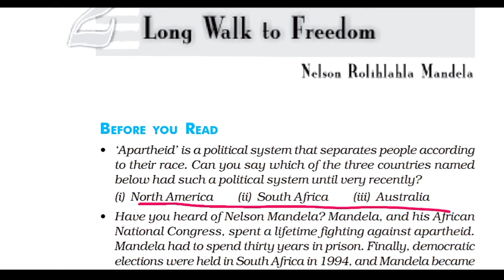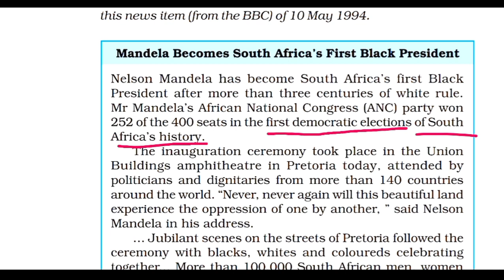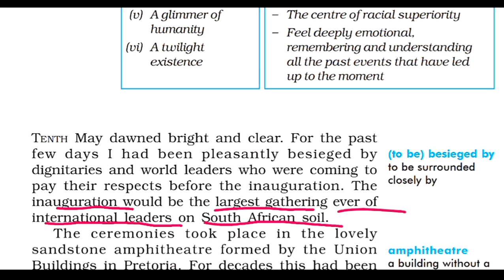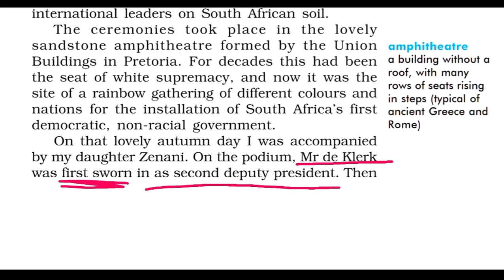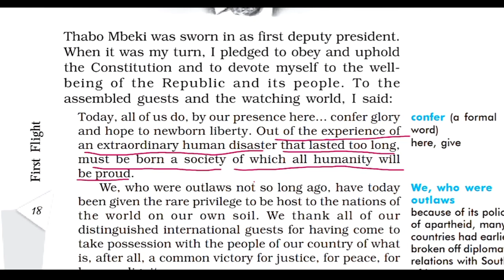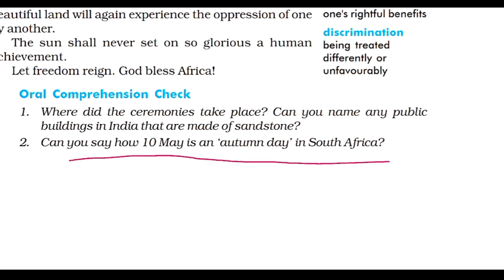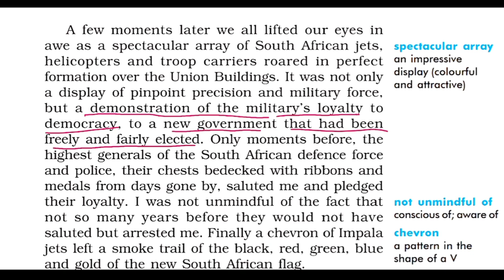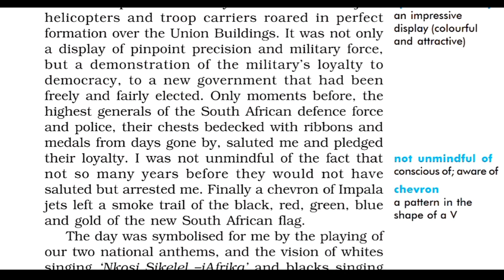Class 10 English First Flight Chapter-2 | Nelson Mandela Long Walk to Freedom | Hindi Explanation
Hey Champions ,
Thank you for Coming here and watching our video.

Lets have a look of what we have for you (class 10 ) in our channel
We have already uploaded Many Important chapter from English Literature and Grammar :-